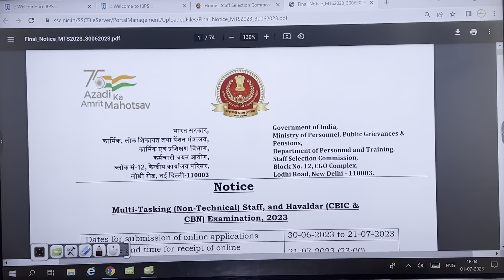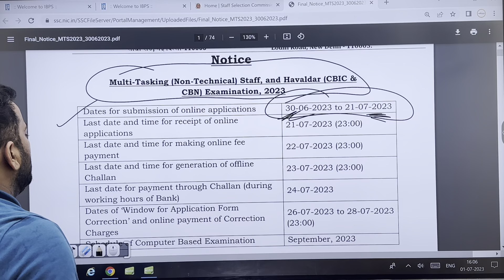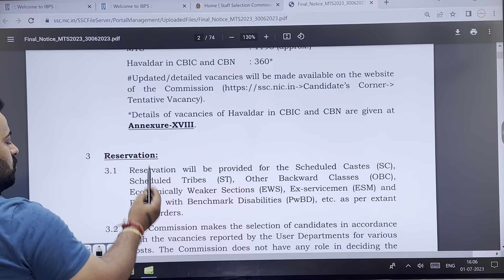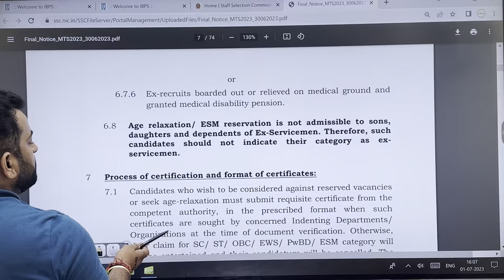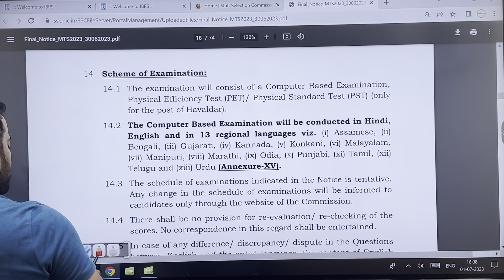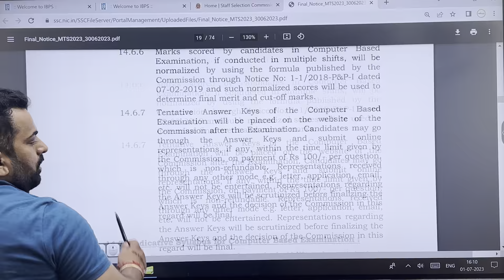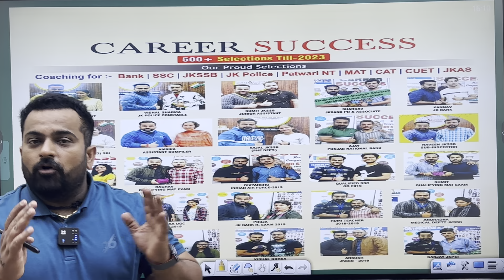1500+ vacancies || Good news for 10 pass aspirants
Welcome to @CareerSuccessjandK  Career Success YouTube Channel.

👨‍🏫👩‍🏫 Career Success (Only Coaching Institute in JK With Highest Selections in Govt Jobs)

🎯Fresh OFFLINE /Online Batches are available For JKP SI,BANK PO,JKSSB ,SSC exams

🔥🔥Join New Offline JKP SI ,Bank Po,Ssc Batch Starting from  (28 June 2023) at 12 pm

🏢Address:Career Success ,opp science college canal road jammu

ibps has released Rrb Po and clerk Notification 2023

Last date to apply 21 June 2023